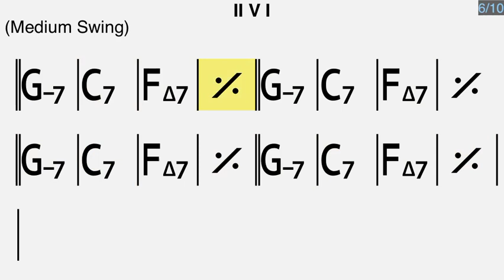II V I - F Major Dur Medium Swing Jazz Jam Track Play Along Playback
II V I (2 5 1) F Major F Dur Medium Swing Jazz Jamtrack Playalong Playback